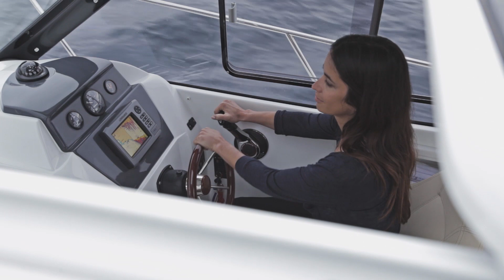Antares 7.80 By Beneteau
ANTARES 7.80
Née sous le crayon du designer des Antares, Patrice Sarrazin, l'Antares 7.80 Hors-Bord est un day-boat polyvalent aux lignes modernes et sportives. Elle conserve tous les atouts qui ont fait le succès de l'Antares 7.50 avec un look revisité et un intérieur modernisé : Pare-brise monobloc , Baie vitrée 3 ventaux, Intérieur revisité...

Born from the pen of the Antares designer, Patrice Sarrazin, the Antares 7.80 Outboard is a versatile day-boat with modern sporty lines. She has all the strengths that contributed to the success of the Antares 7.80 with a makeover and a modernized interior: one piece windscreen, 3-leaf glazed door, interior makeover, etc.